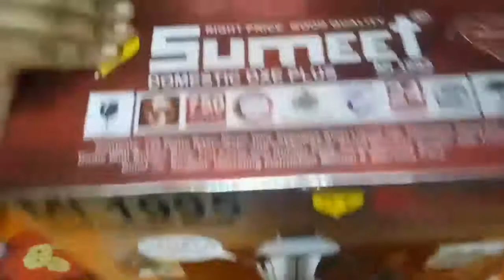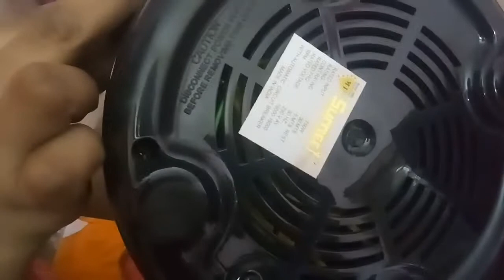Sumeet brand mixer Review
Sumeet brand mixer mi 1995 model